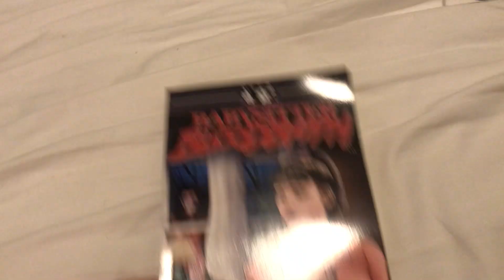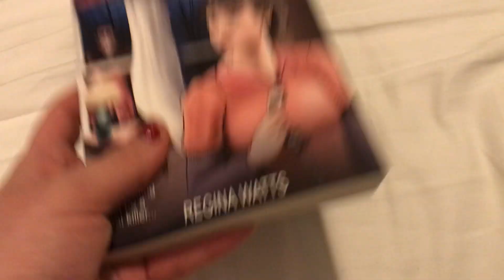VHS Terrors Book #1: Babysitter Bloodbath by @PuppetCombo (UNBOXING)